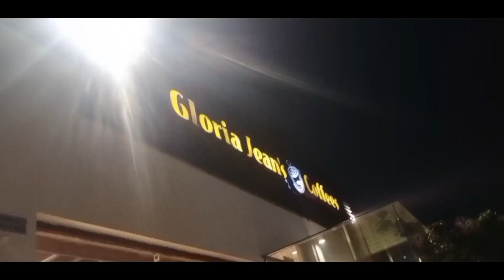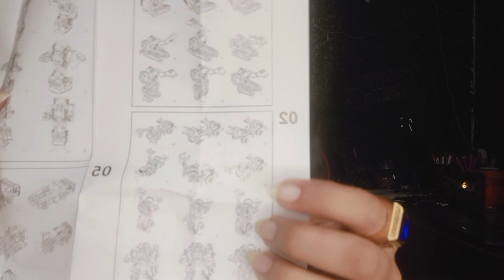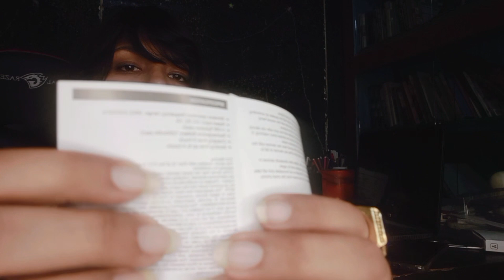coffee with friend🍻 || finally got my Birthday Gift 🎁 || meet up after so long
hello